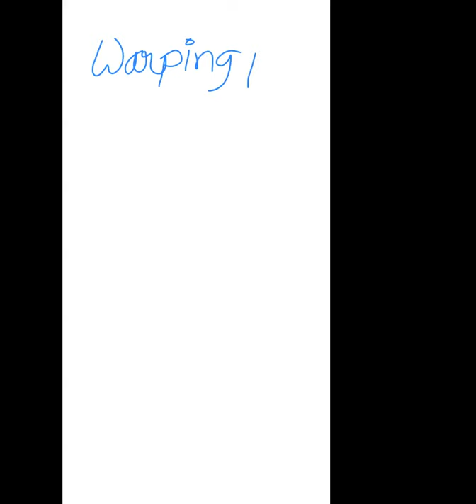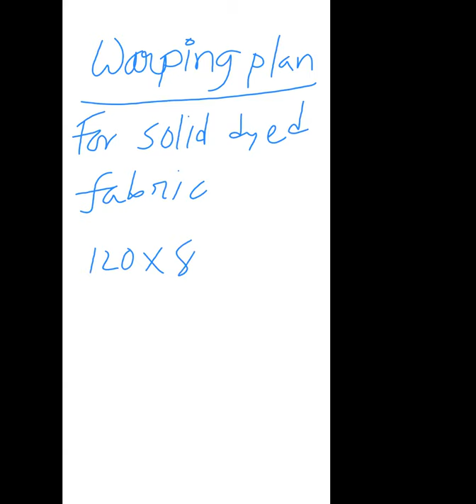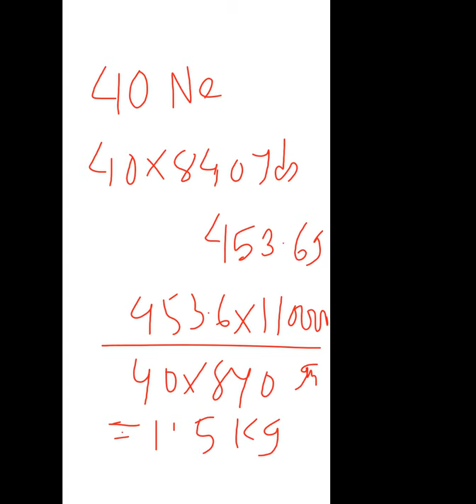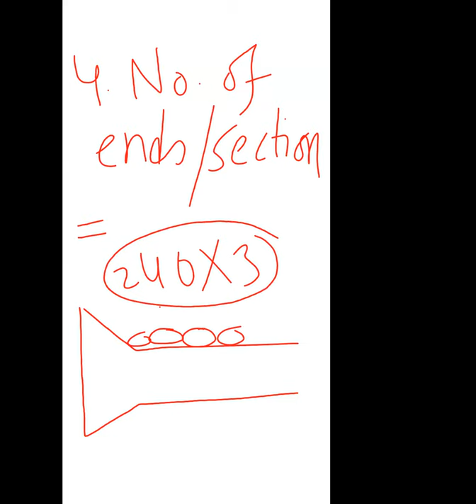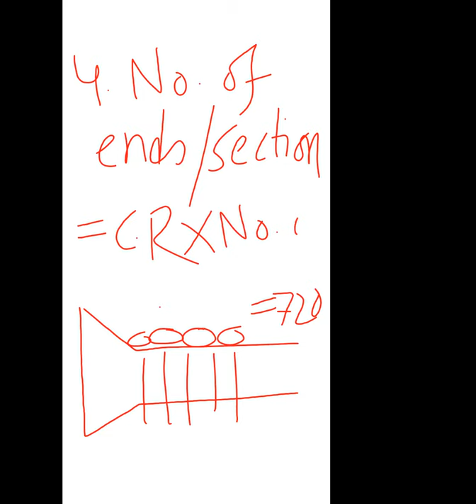FM Part-A (Lec-18) 04 Oct 2021(Warping Plan -Calculation)